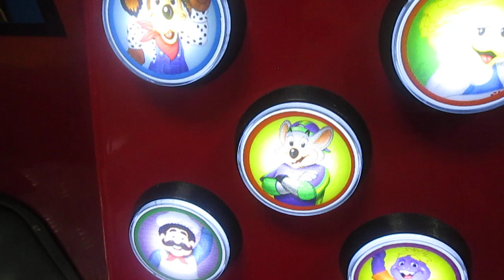Photo Ride with Chuck E. Cheese - Character Voices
Chuck E.: Fasten your seat belt and please stay seated. Smile and say Chuck E. Cheese! You're a great driver! (not seen in video) Wow, that was fun! Your picture is now ready.

Helen: I'm Helen Henny! You're an excellent driver!

Munch: I'm Mr. Munch! Let's go get a pizza!

Jasper (in Robert Gotcher's voice): Can I stick my head out the window?

Pasqually: Don't forget to fill up the gas!

Fun Fact: This car came out in 2011 when Robert Gotcher was the voice of Jasper.